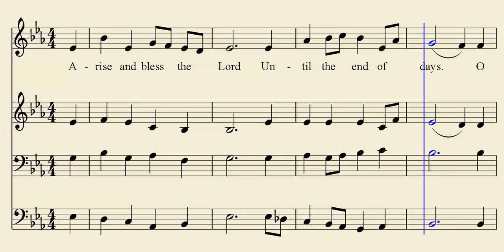Arise and Bless The Lord - Gospel Hymn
Arise and Bless The Lord

Words by M. W. Bassford

Songbook: Hymns for Worship (Supplement)
Edited by: R. J. Stevens, Dane K. Shepard, and Tim Stevens
Publisher: R. J. Stevens Music

This video includes all four parts in harmony: soprano, alto, tenor, and bass, as well as lyrics for enjoying and learning the song.